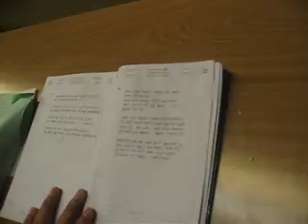Eid Punormiloni Of IMT At Otsuka